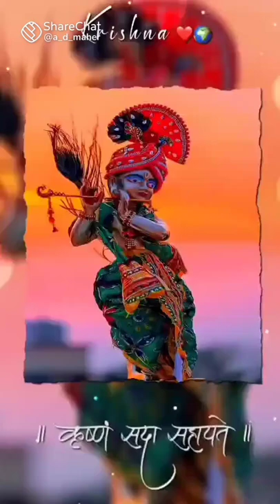💝🌍KRISHNA 💝🌍 Yuvraj Chudasma